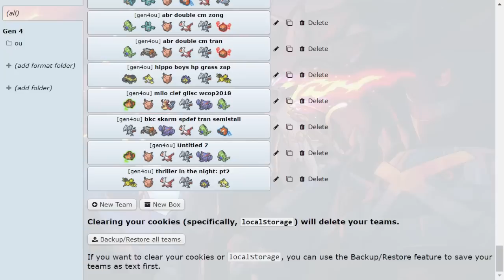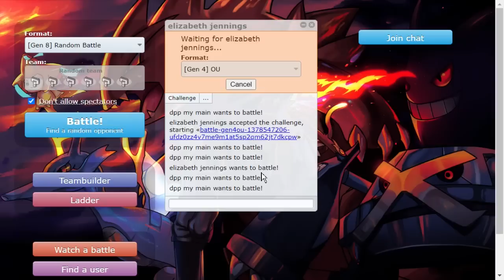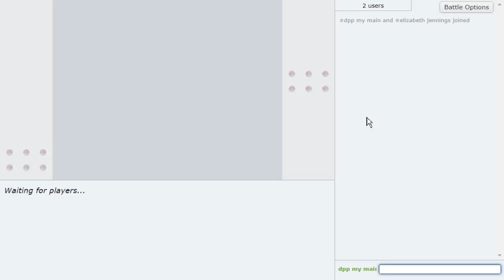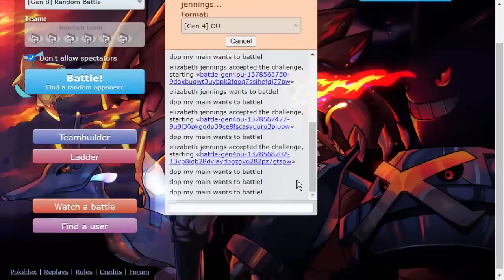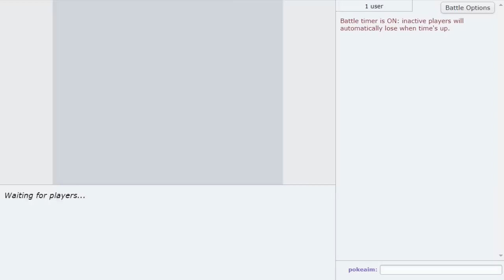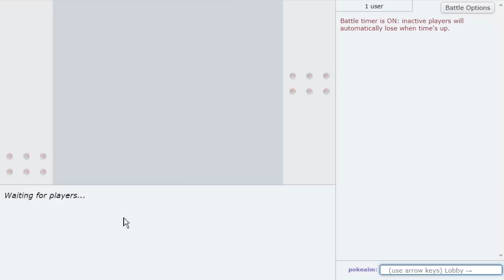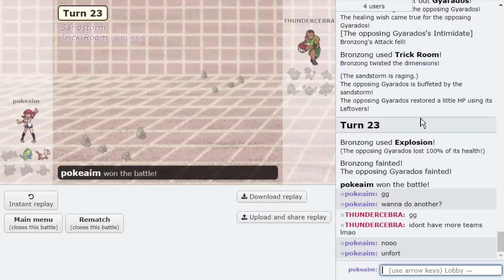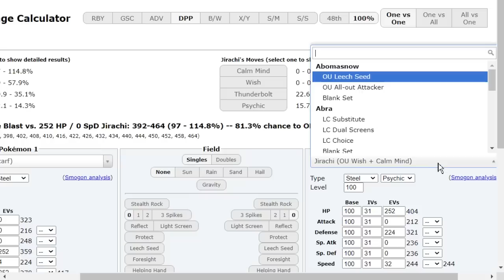"DPP OU: THE MOVIE" Pokemon Showdown Live! THE RISE OF GYARADOS!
DPP OU The Movie Returns and with over 2 hours of fun, you are bound to have a good time! Tyranitar remains the goat, same with DD Gyarados!
Hope you guys enjoy this DPP OU Showdown live. Every team can be found on my website!

00:00 DPP OU the Movie is back
30:00 Make sure you leave a like and subscribe if you enjoy
1:00:00 you aren't even halfway done yet lmaoo
2:00:00 almost there!!!

asfgerthrrth Enjoy!